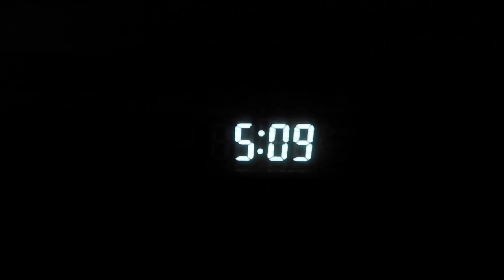WORST Travel Partners